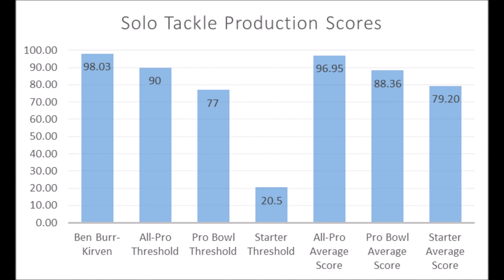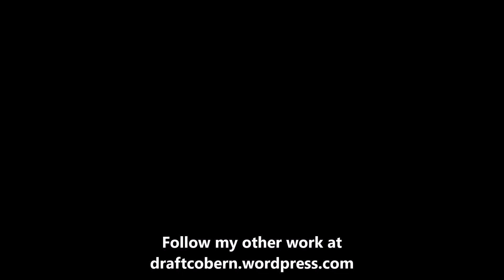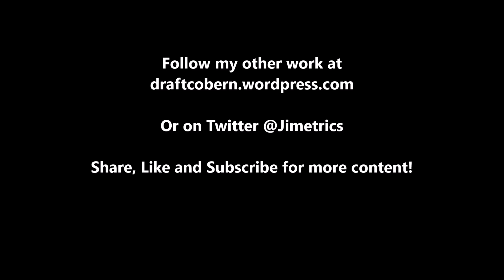Ben Burr Kirven Production Analytics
A quick look at Ben Burr-Kirven based on production analytics prior to the 2019 NFL draft.

1stD: 1st Down conversion rate with the run compared to every team since 1998

2ndD%: 2nd Down conversion rate with the run compared to every team since 1998

3rdD%: 3rd Down conversion rate with the run compared to every team since 1998

4thD%: 4th Down conversion rate with the run compared to every team since 1998

1st%1DP: 1st Down conversion rate with the pass compared to every team since 1998

2nd%2DP: 2nd Down conversion rate with the pass compared to every team since 1998

3rd%3DP: 3rd Down conversion rate with the pass compared to every team since 1998

4th%4DP: 4th Down conversion rate with the pass compared to every team since 1998